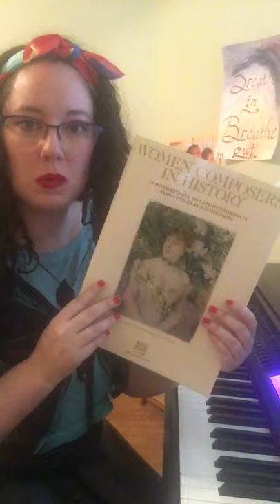Starlight by Margaret Lang